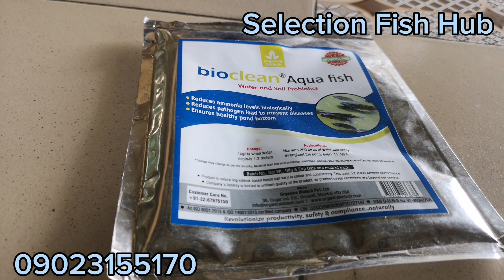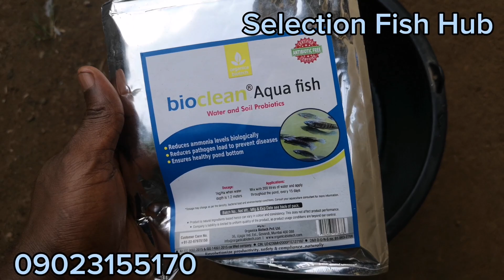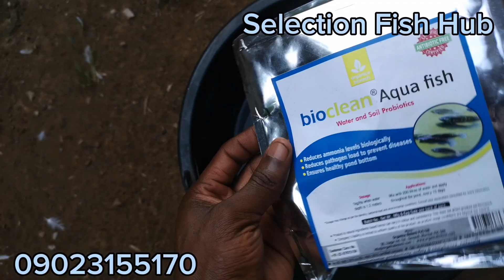Fish Farming Without Water Change, Disease & Mortality | Series 4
Major Challenges in Aquaculture Industry includes:

1. High cost of feeding.
2. High cost of power generation for water change.
3. Influx of Disease and pathogens. (Lack of proper Biosecurity)
4. Sales and Marketing.

These challenges can be addressed or solved by adopting probiotic techniques of fish farming.

Also watch